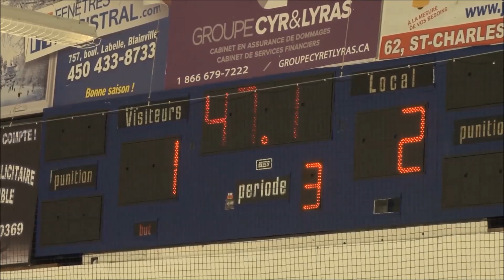Lynx Édouard-Montpetit (Playoff)